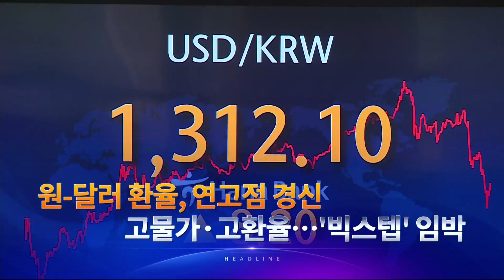7월 12일 '뉴스 9' 헤드라인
1. 2019년 탈북 어민 2명이 판문점을 통해 북송되는 사진이 공개됐습니다. 고개를 푹 숙인 채 군사분계선을 넘지 않으려 버티는 모습이 담겨 강제 북송 논란이 가열될 조짐입니다.

2. 하루 확진자가 4만명에 육박하며 62일 만에 최다 집계됐습니다. 국내 코로나 재유행을 주도 중인 BA.5보다 더 센 변이가 미국 등 12개 나라에서 보고됐습니다.

3. 윤석열 대통령이 아베 전 총리 분향소를 찾아 한국과 일본 사이 긴밀한 협력 의사를 밝혔습니다.

4. 오늘부터 스쿨존과 우회전 횡단보도에선 무조건 일단 멈춰야 합니다. 스쿨존에선 30분 만에 위반차량 170대가 포착됐습니다.

5. 원달러 환율이 13년 만에 가장 높은 1312원에 거래를 마쳤습니다. 고물가에 고환율까지 겹쳐/ 내일 한은이 사상 최초로 기준금리를 한번에 0.5%p 올리는 '빅스텝'에 나설 가능성이 커졌습니다.

6. 윤석열 대통령이 산업부 장관에 원전 생태계 복원을 주문했고, 산업부는 2025년까지 1조 원 이상의 일감을 공급하기로 했습니다.

7. 미국 NASA가 고화질의 우주 사진을 공개했습니다. 인류가 개발한 가장 크고 강력한 우주망원경이 포착한 것으로 135억년 전의 우주 빛도 담아냈습니다.